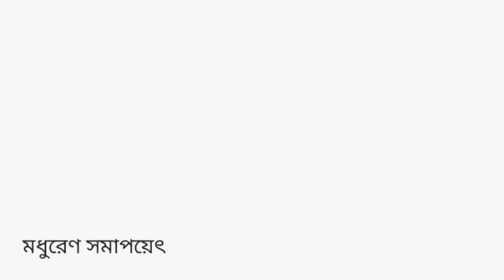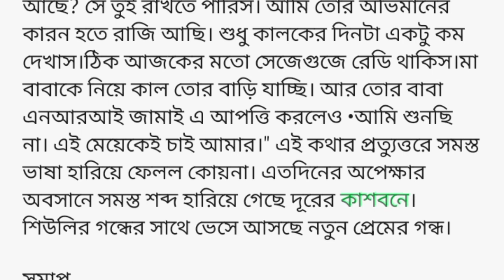মধুরেণ সমাপয়েৎ। প্রেমের গল্প। ভালোবাসার গল্প। Bengali love story 💖💝♥️🌹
Queries solve

Sad Story
Dukkher golpo